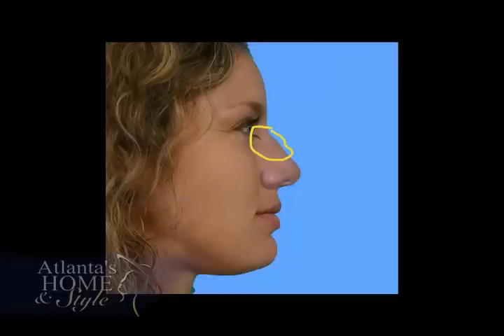Considering Rhinoplasty: You must see this. One Atlanta woman's experience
Meet an Atlanta, GA patient who had Rhinoplasty (nose surgery) performed by double board certified plastic surgeon, Dr. Fernando Burstein and is thrilled with her results.